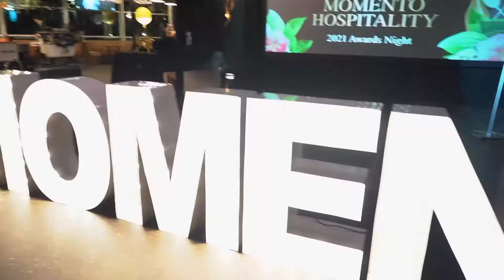Bell Vista Hotel - Award night